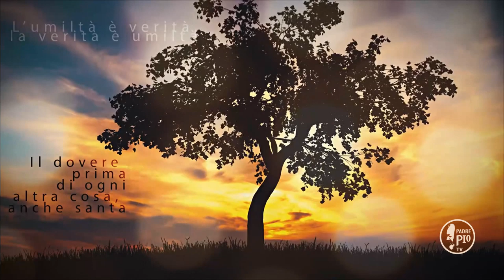Buona Giornata con Padre Pio 23 Gennaio 2020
La Frase di Padre Pio:
"Non veniamo mai meno ai dise- gni  della  divina  provvidenza,
che,   miscens   gaudia   fletibus, alternando nella vita dell’individuo e delle nazioni le gioie e le lacrime, li conduce al conseguimento del nostro ultimo fine. Guardiamo, dietro la mano dell’uomo che cosí si manifesta, la mano di Dio che si occulta"